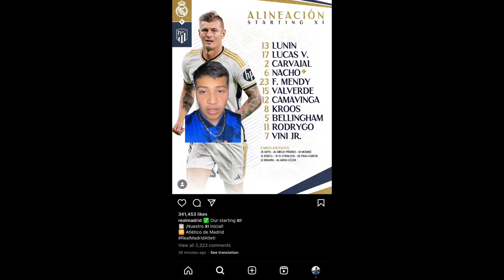Tenemos derby madrileño | será un partidazo | Estará lleno de polémicas